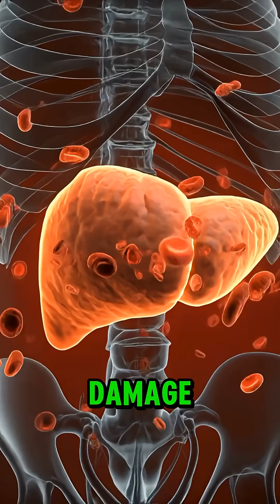What happens to your body when you take multivitamin every day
Ever wondered if taking daily `supplements` and `vitamins` is truly beneficial? This video explores how whole foods are superior for `nutrition`, challenging the idea that these additions can replace a truly `healthy lifestyle` or provide genuine `wellness`. We break down the science behind perceived benefits, including how a `placebo explained` effect might be at play.
🧬 ABOUT THIS CHANNEL:
Ever wondered what actually happens inside your body when you eat your favorite foods? Welcome to Inside Human Body. We visualize the biological reactions, nutritional benefits, and hidden side effects of everyday foods. From the "internal shower" of cucumbers to the effects of sugar on your brain, we break down human anatomy and nutrition science into simple, actionable health hacks.